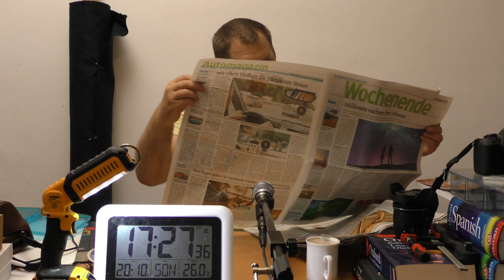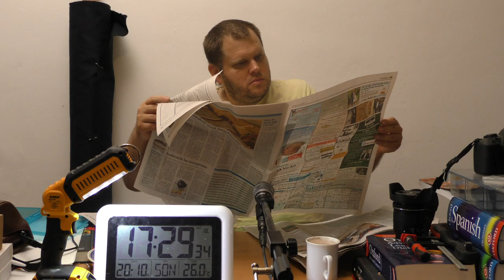mit Caffée und Solinger Tageblatt vom 20. Oktober 2019